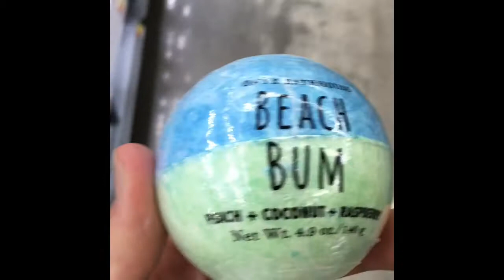Waterparty 3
Waterparty 2 not 3 that is a typo